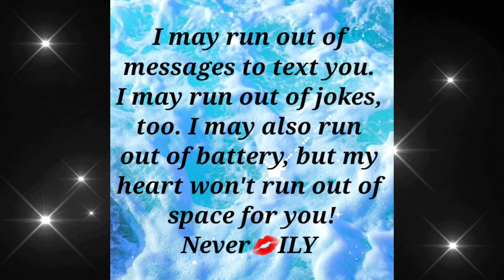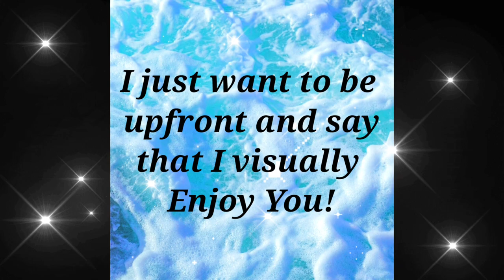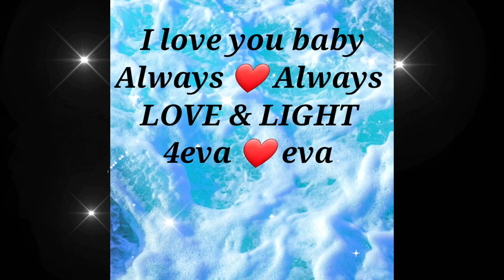Enjoy The Little Things 🌟 [ I love you poems ] 🦋🕊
THANKS GOOGLE 🙋‍♀️